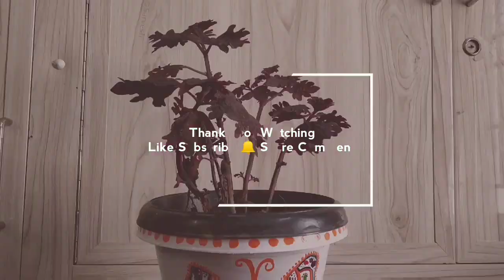DIY Planter Painting || Indoor Plant pot painting||Multicolour Butterfly pot painting||In Tamil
96
In this video painting plastic planter using enamel paint and acrylic paints